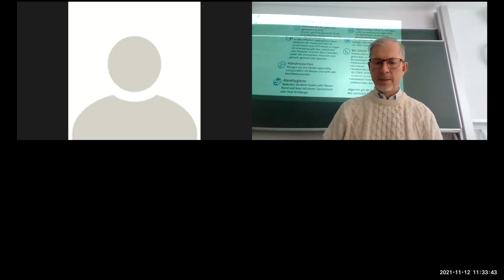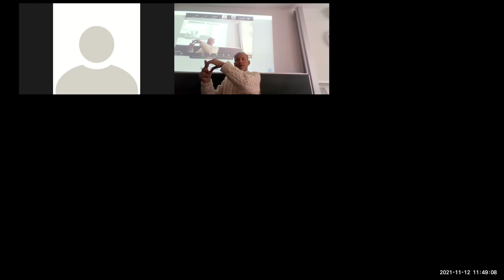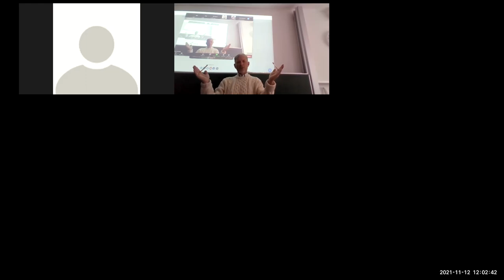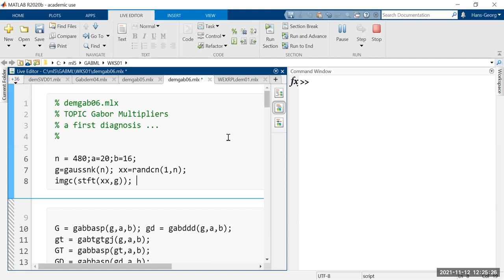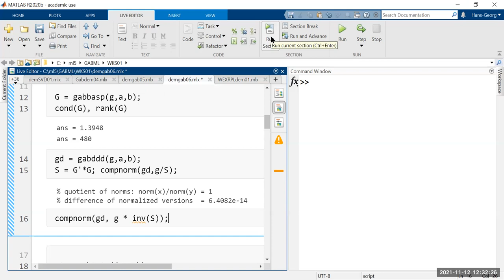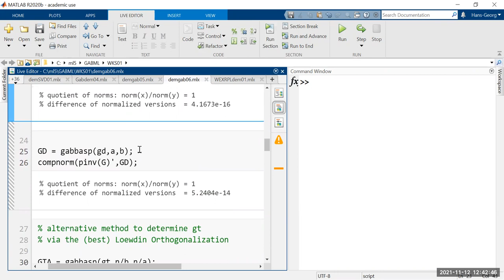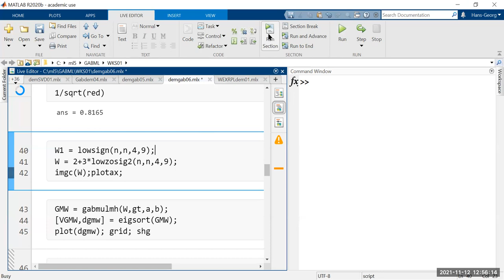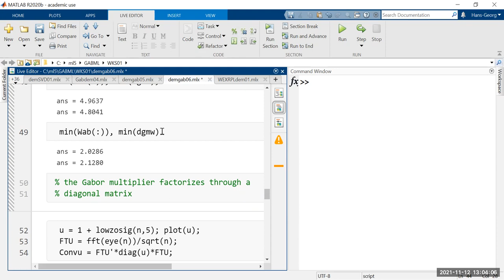Four Spaces of a Matrix, tight and dual Gabor Atoms (Step 3)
In the first part the different spaces attached to a matrix A are discussed. The null-space and the range of the column space. The null-space of A' (A transpose conjugate) is just the column space, and the null-space of A is just the orthogonal complement of the column space of A' (often called the row space). So we have four spaces... the SVD allows to find ONBs for them, by eigenanalysis of AA' resp A'A.  Typically the smaller one of them is invertible.
Then we go on to discuss issues of Gabor Analysis. Dual windows, time-frequency lattices, Gabor families, frame operators, tight windows (obtained by taking the square root of the matrix).